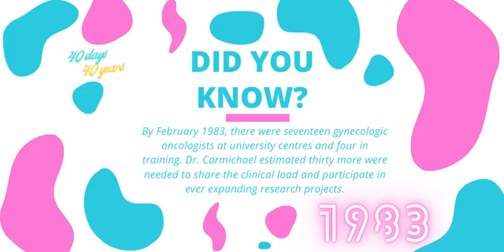40 Days of 40 Years - 1983